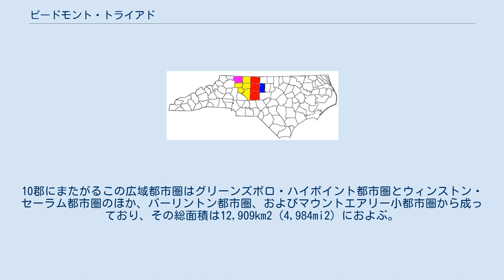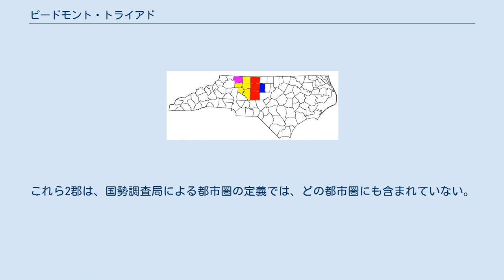ピードモント・トライアド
グリーンズボロ・ウィンストン・セーラム・ハイポイント広域都市圏、および広域都市圏を構成する各都市圏・小都市圏の位置 グリーンズボロ・ハイポイント都市圏 ウィンストン・セーラム都市圏 バーリントン都市圏 マウントエアリー小都市圏 ピードモント・トライアド（Piedmont Triad）は、アメリカ合衆国ノースカロライナ州中北部、ピードモント台地上に広がる都市圏。
グリーンズボロ、ウィンストン・セーラム、およびハイポイントを中心として形成されている。
単にトライアド（Triad）とも呼ばれる。
10郡にまたがるこの広域都市圏はグリーンズボロ・ハイポイント都市圏とウィンストン・セーラム都市圏のほか、バーリントン都市圏、およびマウントエアリー小都市圏から成っており、その総面積は12,909km2（4,984mi2）におよぶ。
人口は1,589,200人（2010年国勢調査）で、ノースカロライナ州では第3の人口規模である。
 このピードモント・トライアドと混同されやすいものに、州都ローリー、ダーラム、チャペルヒルを中心として広がっている州第2の都市圏、リサーチ・トライアングル（正式名称: ローリー・ダーラム・ケーリー広域都市圏）がある。
リサーチ・トライアングルはピードモント・トライアドの東に隣接しているが、それぞれの首位都市であるグリーンズボロとローリーは約126km離れている。
 ピードモント・トライアド（グリーンズボロ・ウィンストン・セーラム・ハイポイント広域都市圏）を形成する各郡の人口は以下の通りである（2010年国勢調査）。
 なお、ピードモント・トライアド地域委員会（PTRC）およびピードモント・トライアド・パートナーシップは、アメリカ合衆国国勢調査局による定義に含まれる上記10郡に、北東に隣接するキャスウェル郡、および南に隣接するモンゴメリー郡の2郡を加えた12郡をピードモント・トライアド地域の範囲として定義している。
これら2郡は、国勢調査局による都市圏の定義では、どの都市圏にも含まれていない。